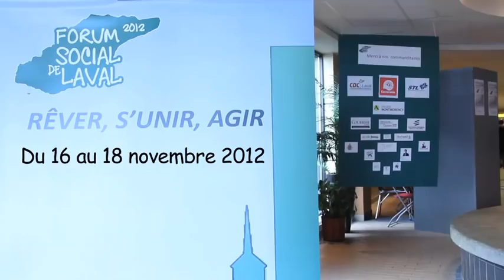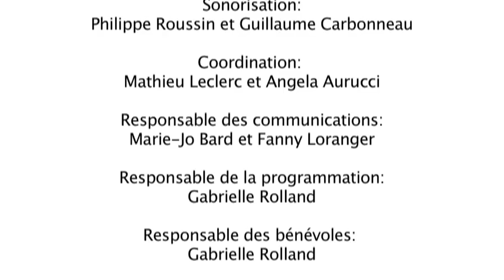Forum social de Laval 2012 - Le film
Cette vidéo présente les faits saillants et quelques-unes des conclusions du Forum social de Laval s'étant tenu du 16 au 18 novembre 2012 au Collège Montmorency à Laval. Des participants-es et des personnes impliquées dans l'organisation de l'événement témoignent de leur expérience et de ce que le forum social leur a apporté.

Trame sonore finale: Gambling - Samian